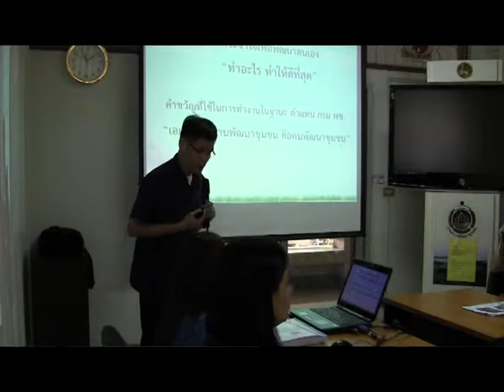ดวงเพ็ญ ใจวรรณ พัฒนากรขวัญใจชุมชน จ.พะเยา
ดวงเพ็ญ ใจวรรณ พัฒนากรขวัญใจชุมชน..เมื่อวันศุกร์ที่ ๒๖ กค.๒๕๕๖ นายสมเดช ไพจิตรกุญชร ผู้ตรวจราชการกรมการพัฒนาชุมชน และคณะกรรมการประกวดพัฒนาชุมชนใสสะอาดและข้าราชการดีเด่นกรมการพัฒนาชุมชน ปี ๒๕๕๖ ประกอบด้วย นางศิรินันท์ รักขติวงศ์ ผอ.ศูนย์ศึกษาและพัฯมาชุมชนลำปาง,นางกุลธีรา กฤษฎาขวัญจิตร ผอ.กลุ่มงานมาตรฐานการพัฒนาชุมชนและนายตุลย์ สุทธิเลิศ นักวิชาการชำนาญการ ได้ดำเนินการประกวดกิจกรรม ภาคเช้า ณ ห้องประชุม สนง.พัฒนาชุมชนจังหวัดพะเยา รับฟังการนำเสนอพัฒนาชุมชนใสสะอาด,ผลงานข้าราชการดีเด่น คือ นางชณัฐธิญา ปิงยศ เจ้าพนักงานการเงิน,นายอำนวย เชื้อหมอ พนักงานขับรถ และนายเทพ วงศ์สุภา  พัฒนาการอำเภอดอกคำใต้..และในภาคบ่ายตรวจเยี่ยมผลงาน นางดวงเพ็ญ  ใจวรรณ นักวิชาการพัฒนาชุมชชำนาญการ พัฒนากรขวัญใจชุมชน..